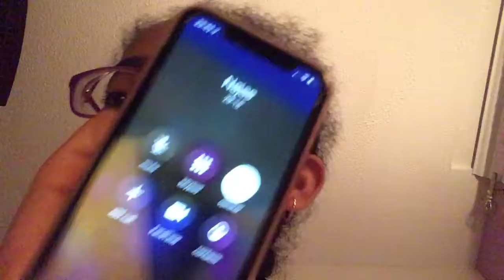najae and i arguing about me getting copyrighted